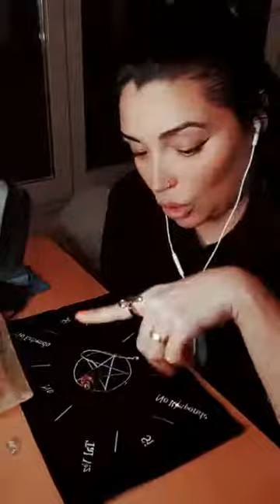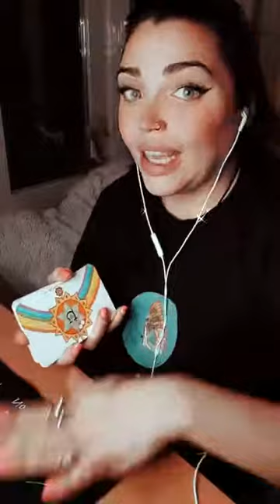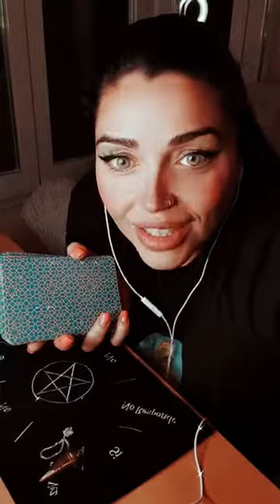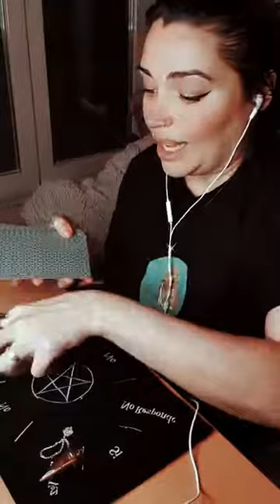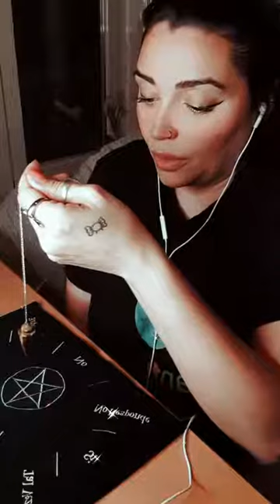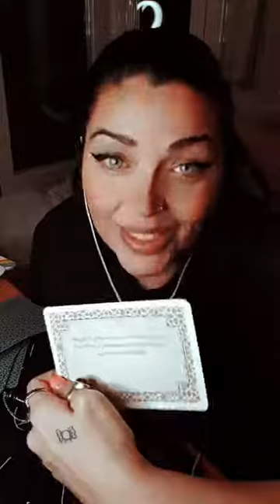mensajes diversos para todos